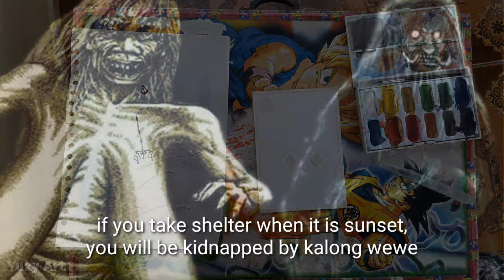Garden Lights At Twilight / Easy Watercolor Painting For Beginners / Watercolor Tutorial Painting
This is a simple and easy watercolor painting for beginners on watercolor paper.

My second painting using watercolor "The Garden Lights At Twilight"

Materials used :
- Watercolor Paper : Artmedia A5
- Watercolor : Reeves Watercolor
- Brush : Sakura

I will be uploading my painting for beginners as well in my coming videos.
I tried to keep thing painting simple and easy.
I hope you like this new easy watercolor painting.